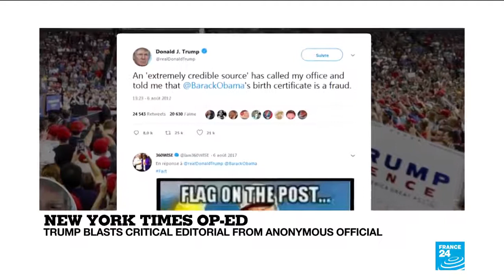Pence, Pompeo Say They Did Not Author 'Resistance' NYT Op-Ed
September 06, 2018 - The US vice president and its secretary of state on Thursday both said they did not write an anonymous column in the New York Times that asserted that many senior officials are part of "a quiet resistance" within the Trump administration.